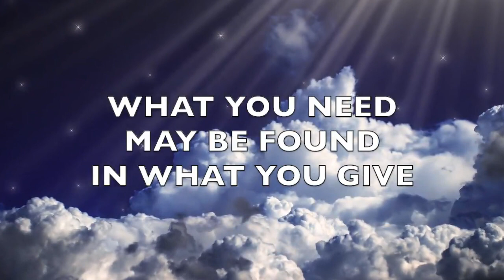Harmony House Introduction Video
Harmony house ministers to the homeless and needy in Elwood, Indiana. This video takes a short introductory look at our ministry.